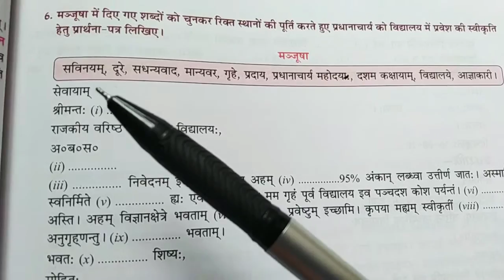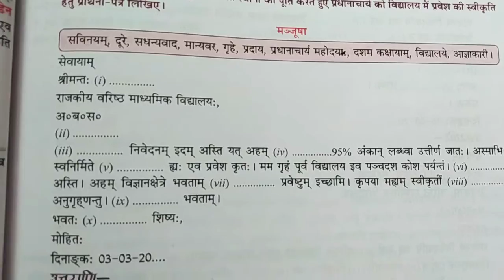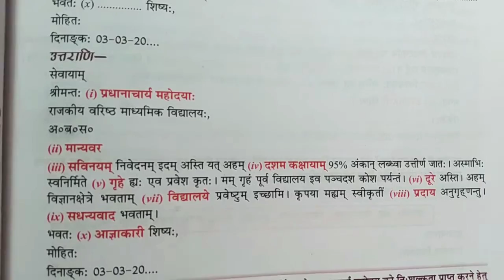विद्यालय में प्रवेश हेतु प्रार्थना पत्र#education sanskrit highlights NCERT Sanskrit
संस्कृत व्याकरण

NCERT Sanskrit class 10th विद्यालय में प्रवेश हेतु प्रधानाचार्य को प्रार्थना।

संस्कृत में प्रार्थना पत्र विद्यालय में प्रवेश हेतु ।

मंजूषा से रिक्त स्थानों की पूर्ति करते हुए अपने विद्यालय के प्रधानाचार्य को विद्यालय में प्रवेश हेतु प्रार्थना पत्र लिखिए संस्कृत में।